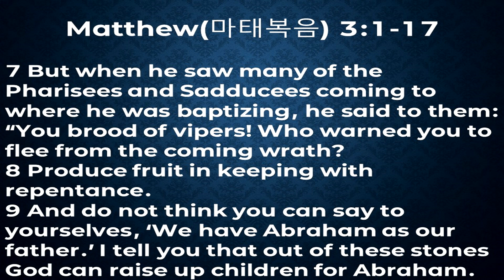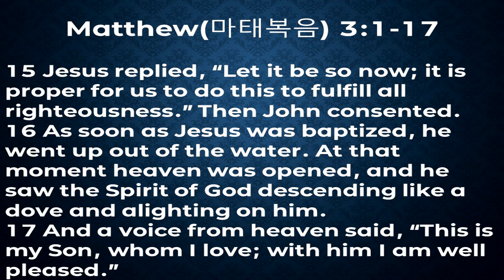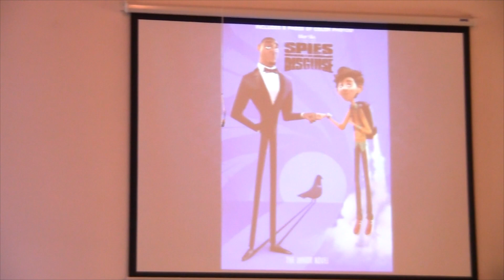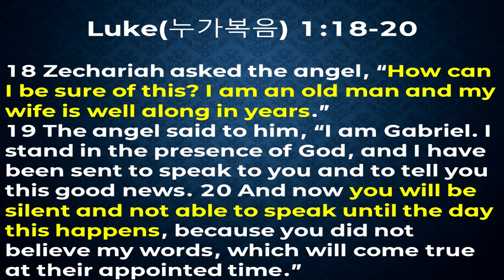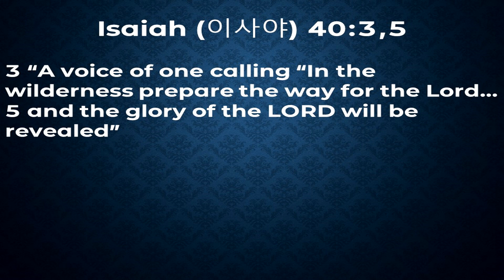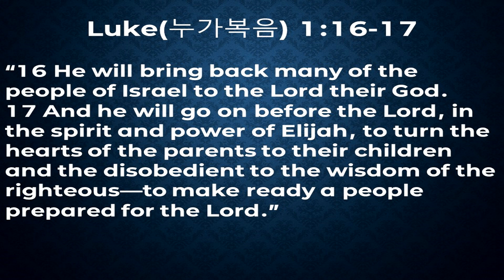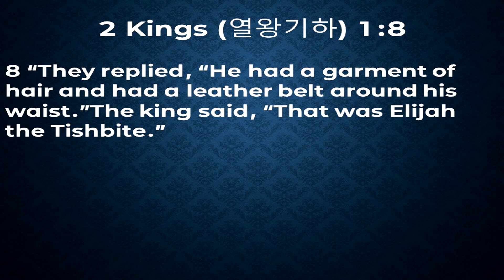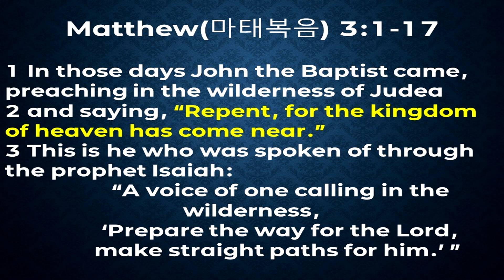IMC 20200105 "Prepare the way for the Lord" Matt 3:1-17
"Prepare the way for the Lord"
Matt 3:1-17
David Lee
Intercultural Mission Church, North Andover, MA
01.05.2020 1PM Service